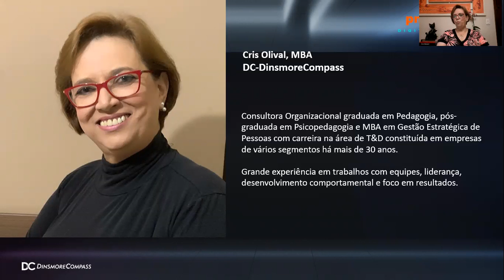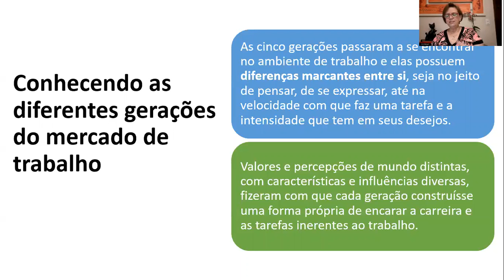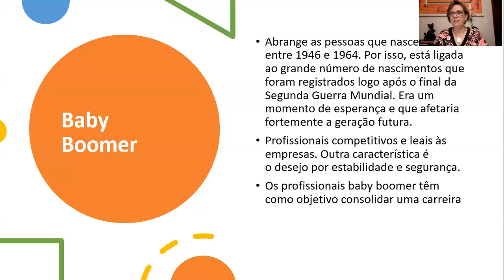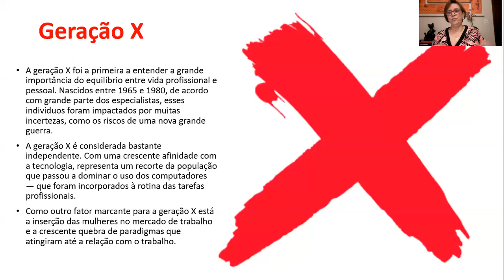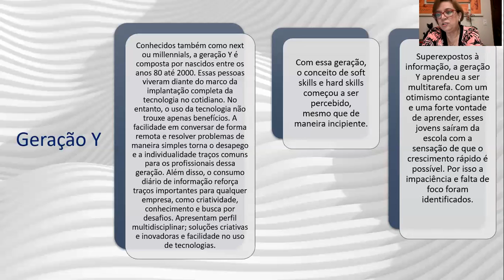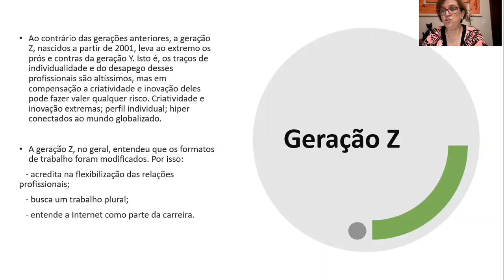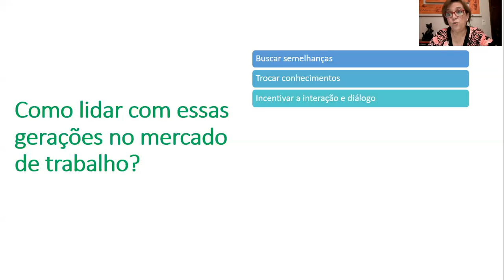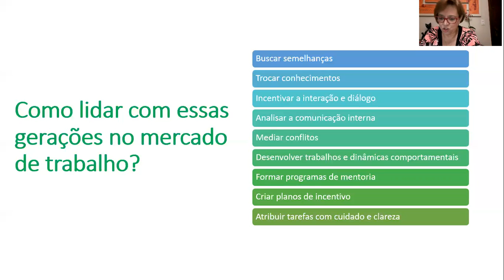Conflito de Gerações nas Empresas? Fato ou Fake? com Cris Olival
A escolha certa faz toda a diferença.